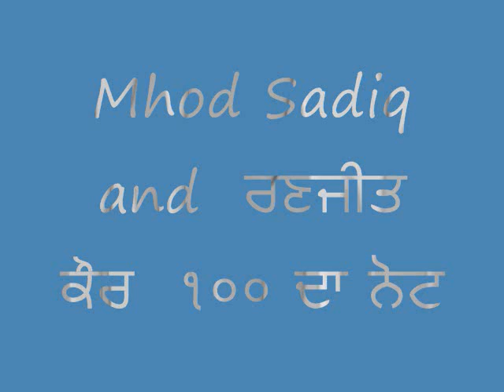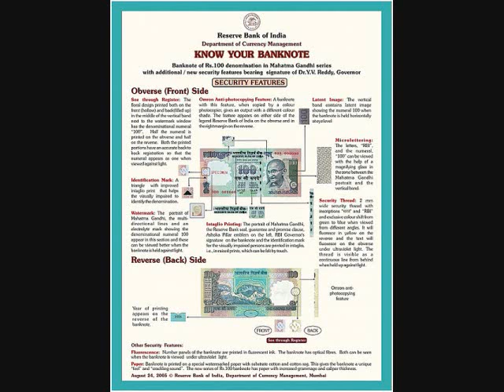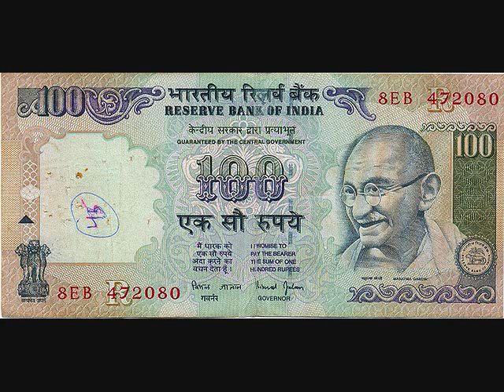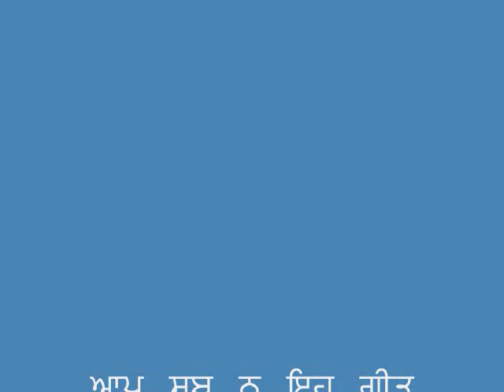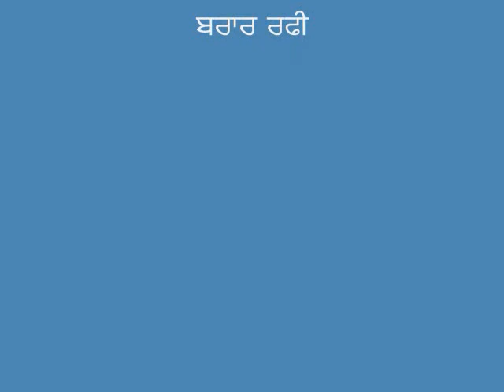mohd Sadiq and Ranjit kaur 100 da note